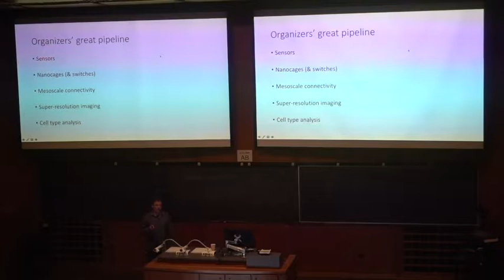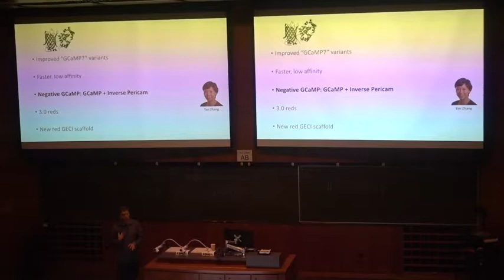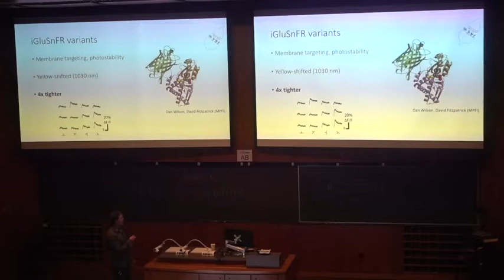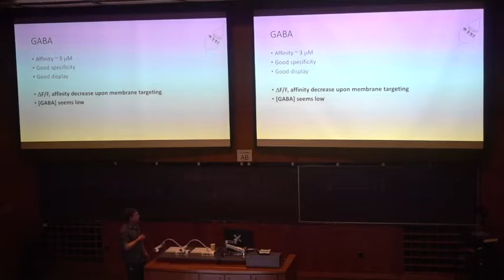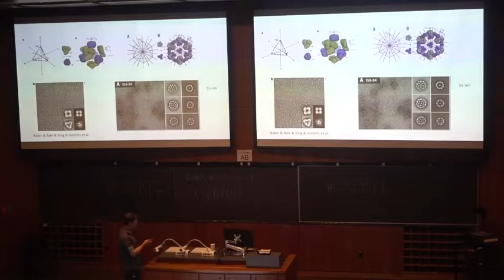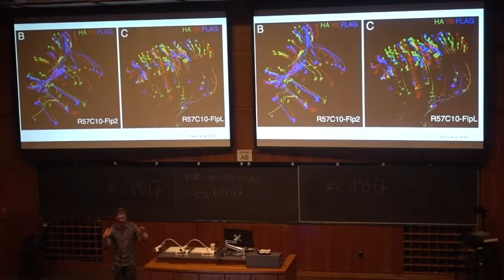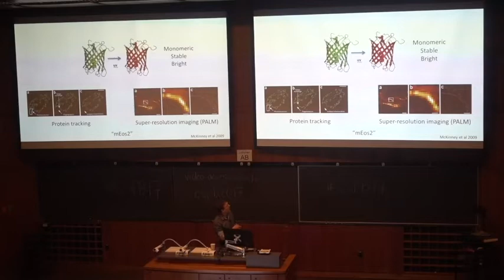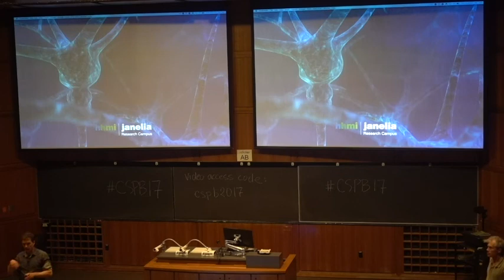Loren Looger (Neurofuture 2017) - Tools to follow the brain in action